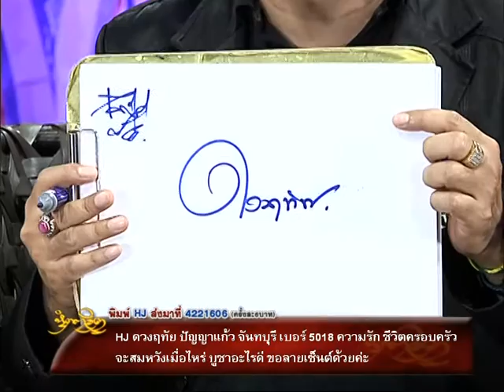รายการหัตถจิต | 12/01/60 | EP 3/4